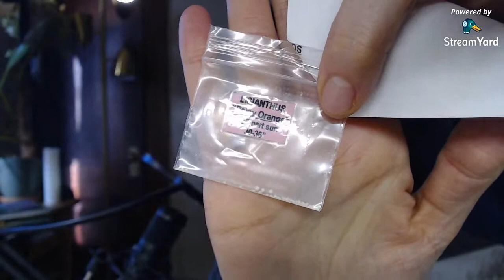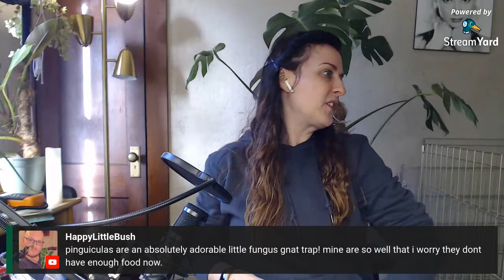Planting Onion, Flower & Herb Seeds | LIVE Chat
Hey Buds!

Let's start some seeds and hang out on this fine (and very cold for us in New England) day!

You can write me here:
Pamela Garnett

FTC/Head’s Up!